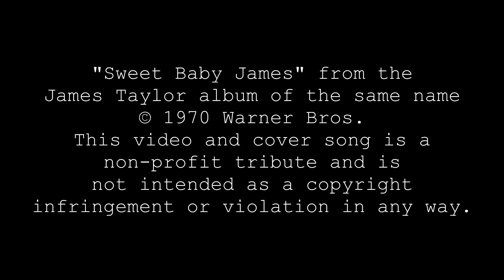Sweet Baby James (James Taylor cover)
Acoustic cover of the title-track of the 1970 James Taylor album "Sweet Baby James".